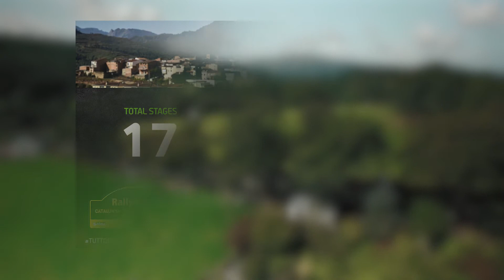WRRC RESULTS: RALLY SPAIN 2019 | RBR - Richard Burns Rally - RealRally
Software engineer, also filmmaker, solo, with some years of experience, I learn all about film making on Internet, reading classes, blogs and watching YouTube videos. I like photography, passion for Astronomy since I was kid.
The interest for film making has grown rapidly in the last few years, watching content creators on YouTube inspiring and teaching about it, at the point that I started to doubt about my actual career.
So here I am, trying to take another street, where I hope to inspire and leave my knowledge to others that want to go along my same path.